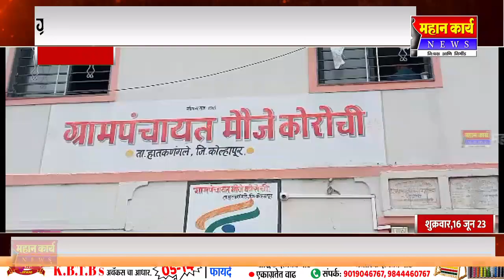कोरोची उपसरपंच पदावर टांगती तलवार : ग्रामपंचायत मधील अनेक बोगस कारभार उघडकीस